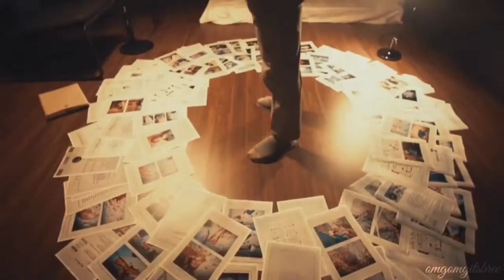The Black Sun/The Veil/ Han Ji-hyuk tribute/ Namkoong Min/Losing Control by Villian of the Story